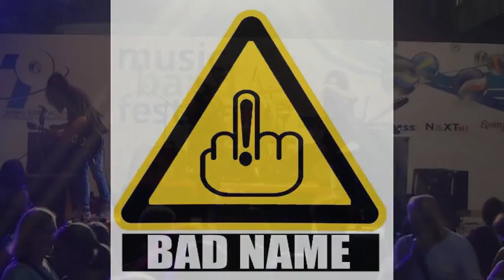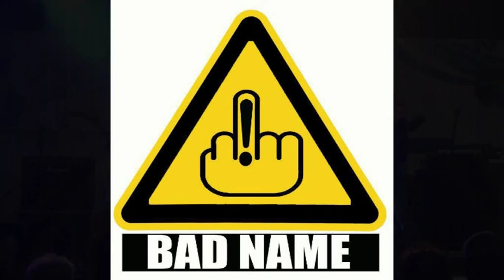Bad Name - Live Performance at Music Band Festival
79 Helexpo Thessaloniki 2014